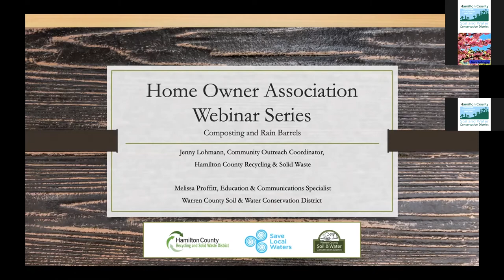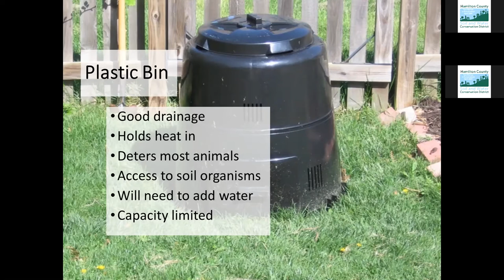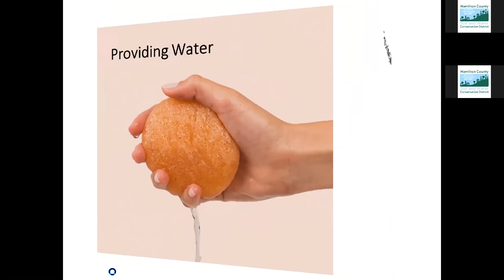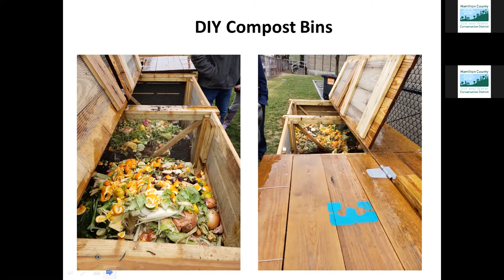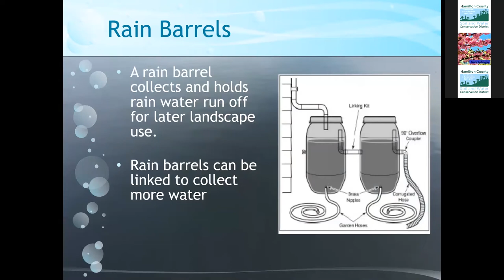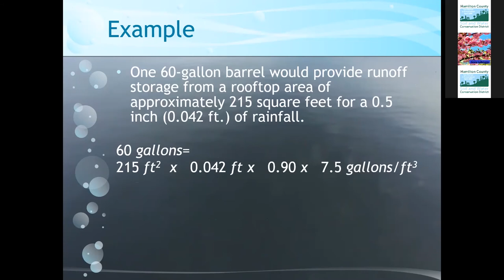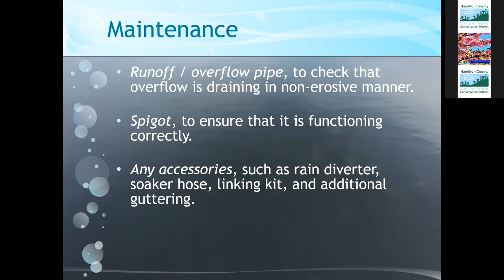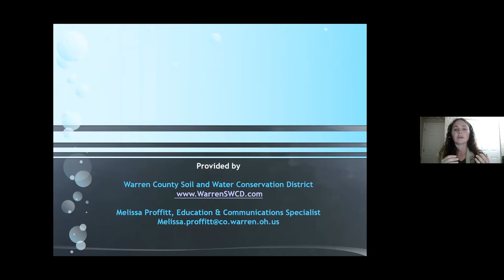Home Owner Association Webinar: Composting and Rain Barrels